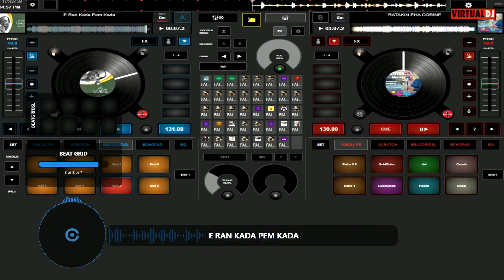All Flash DJ feat. DS -එරන් කඳ පෙම් හඬ (re-mast) Re-Mars-tered Music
ALL FLASH DJ - Eran kanda Pem Handa House Mix Super DJ

beat mix  - house loop
tone mix  -  fall mod
bass mix  -  gt100
guitar mix  -lead gt8
vocal mix - nalin perera

CRATER - ALL FLASH DJ feat. DS (SHAN M RANGA)

original artists - M. S. Fernando

ALL FLASH STUDIO 2.0 WORK BENCH  BY DS

join us with social media ALL FLASH DJ

24.bit 48000 Hz [studio quality] Using VirtualDJ
[To hear the highest quality sound use high Definition audio system or high Definition headset] 100%